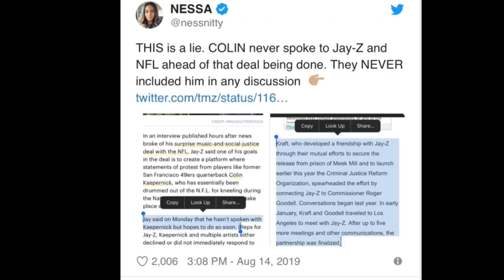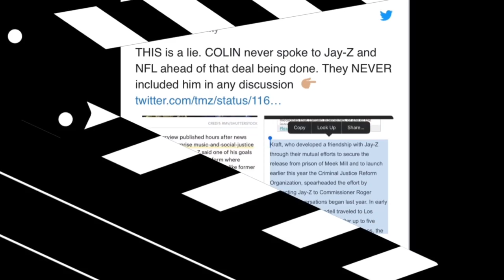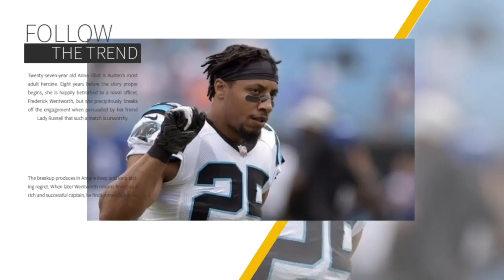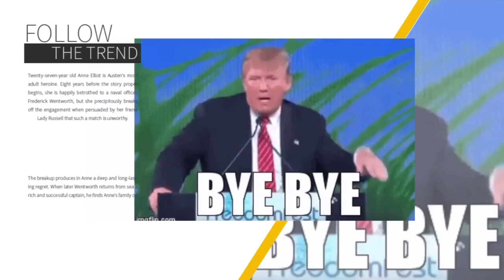JAY Z CONFRONTED BY CHARLAMAGNE~JAY Z CALLED OUT BY KAEPERNIK’S GF FOR LYING